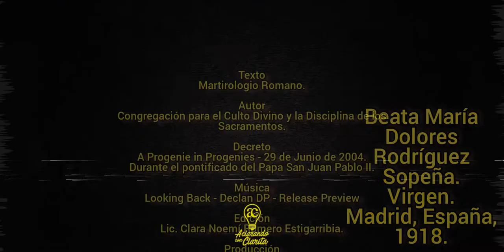Santos y Beatos del Día. 10 de enero.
Santos y Beatos del Día.
10 de Enero.

Texto: Martirologio Romano.

Autor: Congregación para el Culto Divino y la Disciplina de los Sacramentos.

Decreto: A Progenie in Progenies - 29 de Junio de 2004.
Durante el pontificado del Papa San Juan Pablo II.

Edición: Lic. Clara Noemí Romero Estigarribia.

Producción: Aclarando con Clarita.